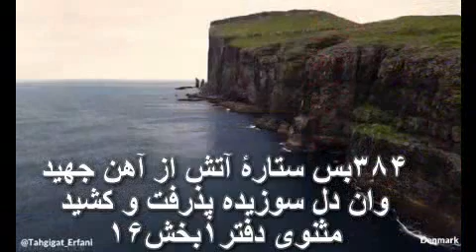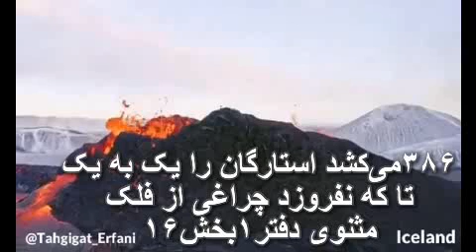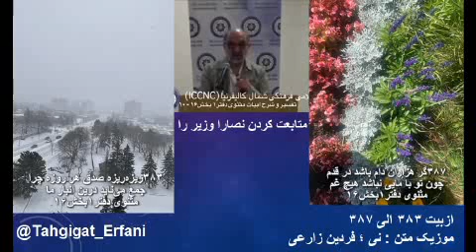تفسیر و شرح ابیات مثنوی دفتر۱ بخش۱۶–۱۰ دکتر سروش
بخش ۱۶ – متابعت کردن نصاری وزیر را
ازبیت ۳۸۳ الی۳۸۷

حافظ هم در مورد عبادت بی تأثیر چنین میگوید ؛
مُرید پیر مغانم ز من مرنج ای شیخ
چرا که وعده تو کردی و او به جا آورد
حافظ غزل۱۴۵
این سخن حافظ دقیقاً مبتنی به این معنی است ، میگوید من یک پیری و مرادی دارم که او یک راه هائي به من یاد داده که ، نتیجه اش همینجا نقد کف دست من نهاده میشود ، ولی جناب شیخ تو به من نسیه وعده میدهی و میگوئي اینکار هارا بکن و دستمزدت هم روز قیامت بتو میدهند ، تو وعده کردی و او بجا آورد .لذا آدم آن راهی را که انتخاب میکند ،طوری باشد که ، هم دراین دنیا نتیجه ای برایش حاصل بشود ،و هم آن دنیا . بهشت ویا جهنمی که یک عده حوالهٔ قیامت صادر میکنند ، همان بهشت ویا جهنم از این زندگی آغاز و تا ورای زمان ادامه خواهد یافت .  والا انجام عمل بی نتیجه ، در نهایت افسردگی نصیب آدمی میکند ، درهر صورت نتیجهٔ این جهانی را باید دید ، وکوشش کرد طوری عبادت بکرد که نتیجهٔ این جهان نیز به بیند.
۳۸۳ریزه‌ریزه صدق هر روزه چرا
جمع می‌ناید درین انبار ما
۳۸۴بس ستارهٔ آتش از آهن جهید
وان دل سوزیده پذرفت و کشید
یعنی اعمالی که ما باصداقت انجام میدهیم ، ریزه ریزه هم کنایه ای از عباداتی  است که بطور روزانه و در روز چند بار انجام میگیرد ، به عبارتی همان عبادت فقهی است که فقیهان یا مجتهدان دین آنرا تعیین کرده اند که روزانه بایستی انجام بگیرد و حافظ آنرا شیخ نامیده است ،و مولانا میگوید چرا ما نتیجهٔ ذره ذره جمع شدن گندم را نمی بینیم ، و در اینمورد مثال جمع شدن جرقه ها و پیدایش آتش مثال میزند.  در زمان قدیم کبریت که نبود برای جرقه سنگ آتش زنه را به سنگ میزدند تا جرقه جهیده تا فتیلهٔ آغشته به روغن آتش بگیرد ، تا جرقه ها جمع نمیشد فتیله  ، سوخته نیز نامیده میشد ، آتش نمیگرفت . ستاره ؛ در این بیت به معنی جرقه است جرقهٔ زیادی از آهن می جهد و دل سوزیدهٔ ما ، آتش میگیرد ، پس اگر عبادت های خمع شده درست باشد باید دل شوریده باید آتش گرفته و آدمی را تغییر بدهد.
۳۸۵لیک در ظلمت یکی دزدی نهان
می‌نهد انگشت بر استارگان
۳۸۶می‌کشد استارگان را یک به یک
تا که نفروزد چراغی از فلک
مولانا در اینجا یک تشبیه عالی و تمثیل گویا و زنده ای ، در بارهٔ جرقهٔ بارقه های معنوی که در جان انسانی باقی ما می دخشد و خاموش میشود . اگر بخواهیم این موضوع را بزبان سادهٔ با فهم وسایل امروزی شرح بدهیم ، میتواند بدین شرح باشد . با وسایل امروزی تقریباً اینجوری است ، میگوید ما کبریتی میزنیم ، همینکه کبریت میزنیم خاموش میشود ، مثل اینکه یک کسی آنجا ایستاده و فوت میکند و نمیگذارد کبریت روشن بماند . در اصل این بارقه ها را به ستارگانی تشبیه کرده است ، که در آسمان سر میزنند ، بدون اینکه دوامی بیاورند. در حقیقت اعمال ما در حکم کبریت است ، روشنی از خود تولید نمیکند و هر دفعه که روشن میشود جرقه ای بیش نیست ، بلافاصله خاموش میشود ، ولی روشنائي نمیدهند ، پس یکی باید آنجا ایستاده باشد که کبریت را در هردفعه روشن کردن خاموش میکند. دزد نهان در این بحث ، همان موش دزد حیله گر درون در وجود باطنی ما راه زن های ابلیسی و نفسی است که خودمان آنهارا پروراندیم .
۳۸۷گر هزاران دام باشد در قدم
چون تو با مایی نباشد هیچ غم
اگر هزاران دام در جلوی پایمان باشد و هزاران راهزن در کمین باشند ، اگر تو با ما باشی چه غمی داریم . حالا باید بررسی بکنیم ، اگرخالق کمک ویا با ماباشد  بیاید ، دقیقاً چه اتفاقی می افتد ؟ نکتهٔ بسیار حساس و ظزیفی است ، گفته بودند از یک کسی پرسیدند ،این همه سال که خدارا خواندی ، چی بتو داد. اوجواب داد، اتفاقاً  من هیچی نگرفتم ، ولی من خیلی چیز ها را هم دادم ، چگونه؟ گفت عصبانیتم را از دست دادم ، خودخواهیم را از دست دادم یعنی همین . به عبارتی اگر عبادت با صداقت باشد ، چنین نتایج باید اتفاق بیافتد . اینکه  بزبان دینی گفته میشود، شیطان آنجا ایستاده آتش را فوت میکند . ولی با رفتار های غیر فطری فتیلهٔ ما خیس میشود و آتش نمیگیرد . ولی اگر با خدا باشیم ، در زیر آفتاب نامرئی خاق قرار گرفته و خشک میشویم ، در اینصورت جرقه مارا روشن میکند. اگر آدمی همیشه بیاد خدا باشد ، این دافع شیطان است . خشک شدن فتیلهٔ ما هم همان خاشع ، صبور، دوری ازحسادت ، دوری از انتقام گرفتن است ، هر قطره ای به دریا وصل شود ، ضمن از دست دادن خاصیت خود دریا صفت میشود ، این کاری است که خشوع برای آدمی میاورد.